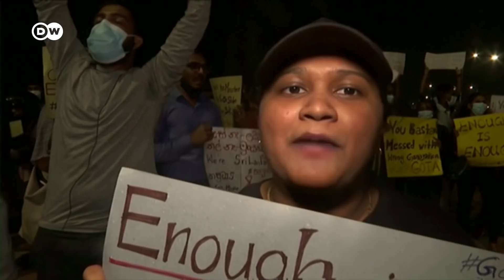What's behind the crisis in Sri Lanka? | DW News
Sri Lanka is facing its most serious economic and political crisis in decades, with protests on the streets and officials resigning and being replaced so quickly, we're not sure how long the next finance minister will stick around –  because the new appointee lasted just a day.

People are struggling to get the basics, from food to fuel. Some observers say the poorest may soon face starvation. Years of government mismanagement and corruption, compounded by the pandemic, has led to this tragedy.